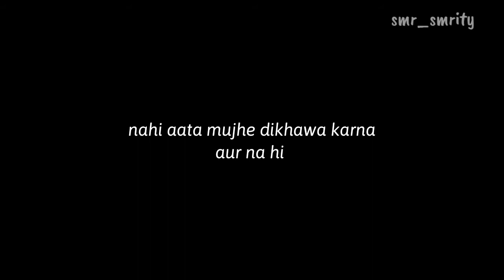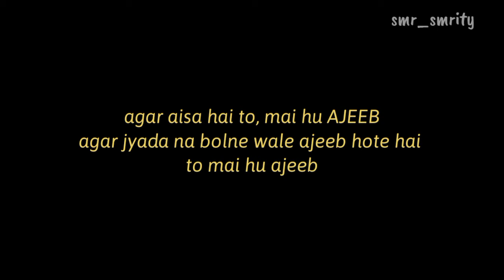Haan Mai ajeeb hu - Short Hindi poetry | sad emotional poetry fir girls by smr Smrity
Haa Mai ajeeb hu - Short Hindi poetry | sad emotional poetry fir girls by smr Smrity

Hi everyone,

This is short Hindi poetry "Haan mai ajeeb hu "  just like our emotions written in words,
which is written and spoken by smr.

poetry for girls
best short poetry
short Hindi poetry
our emotions
emotions in words
spoken words
emotional poetry

Do check my playlists for my poetry / sad emotional poetry

Do check my playlist for best hindi motivational/ inspirational poems

Hope you'll like this playlist too...

SMR smrity